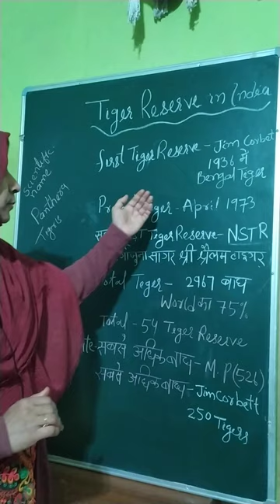Tiger State number of Tigers in India बाघ आरक्षित क्षेत्र Tiger project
tiger project ki shuruaat 1973 me hui

India me total tiger world ka 75%hai